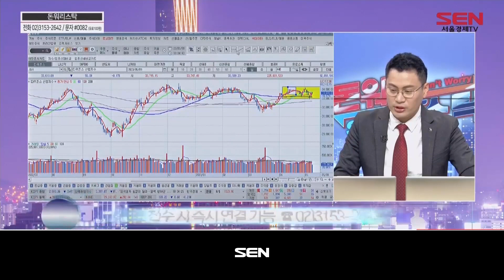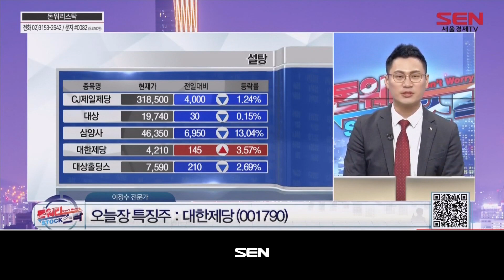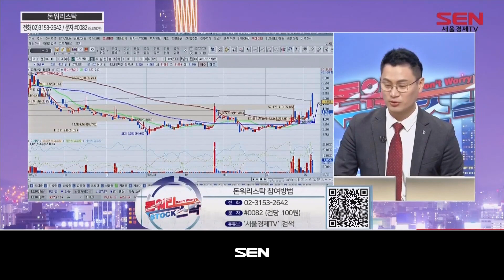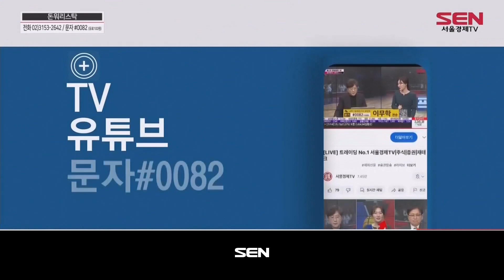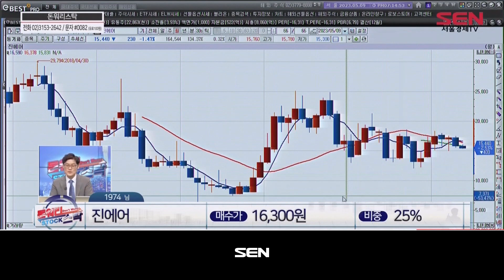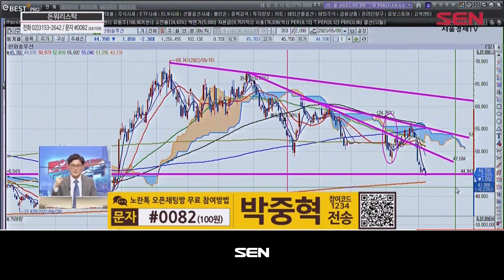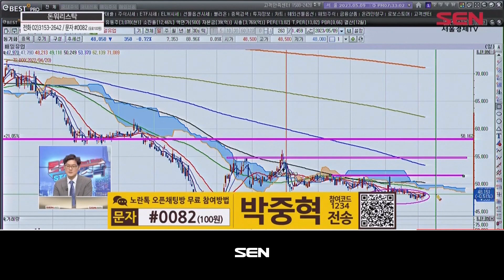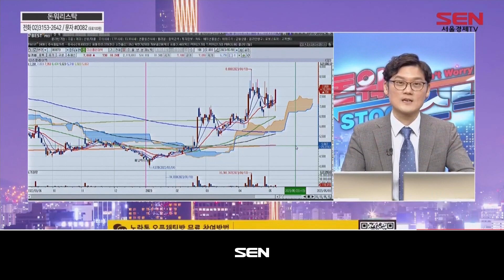돈워리 스탁_144회_20230509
출연자 : 이정수, 박중혁

1) 오늘장 한마디
韓 증시 큰 변동성 없는 양상
섹터별 단발성 움직임... 수급 추이 주목
코스닥 시장 외국인 매도세 ↑
오후장 양 시장 반등에 낙폭 축소
셀트리온.NAVER 호실적으로 상승
현대차 울산 전기차 공장에 2조원 투자
정부, 전기차 생산.충전시설 투자 최대 35% 세액공제

2) 종목SOS
이정수
- 한주라이트메탈, 동국제강

박중혁
- 세아제강지주, 진에어, 한화솔루션, 지엔원에너지, 매일유업

3) 돈워리포트
돈워리포트 공략주 :  디스플레이텍 (066670)

- 내일 장 전략
가격 조정 시 분할 매수 관점 유효

"돈워리 스탁" 방송 시간 : 매주 월, 화 오후 6시 30분 ~ 8시